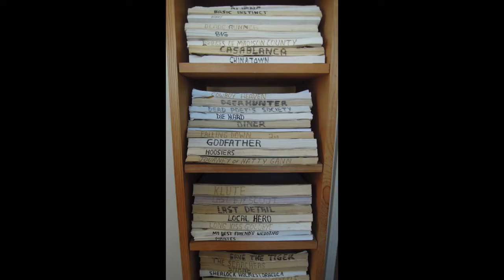I Helped Make That Episode#20 El Camino: A Breaking Bad Movie, with Larry Hankin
Kevin talks with iconic character actor Larry Hankin about reprising his role as Old Joe in El Camino.

We talk about how Larry went from a stand up comedian to an actor, acting with dyslexia, going from being a Breaking Bad fan to an actor in Breaking Bad and El Camino, and why not all television shows can make the transition to the big screen.